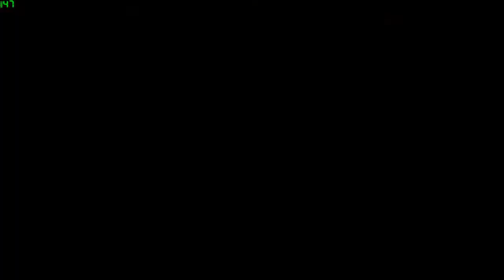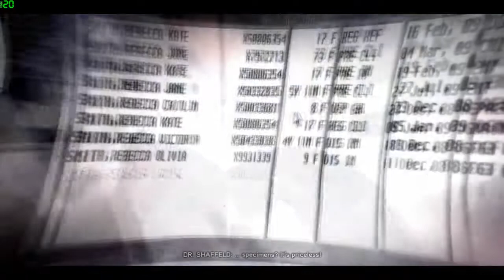Prototype 2 - Brain Drain [Playthrough Mission]